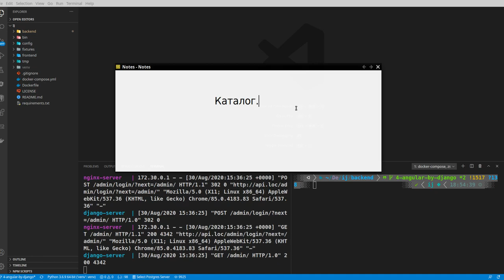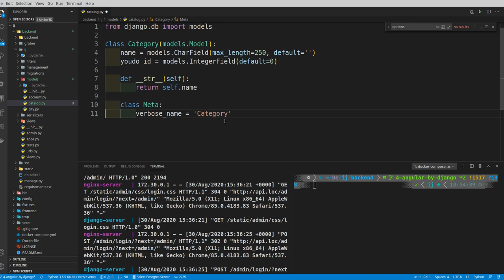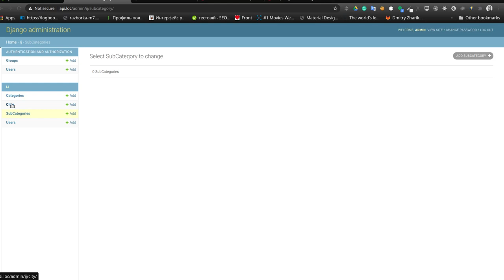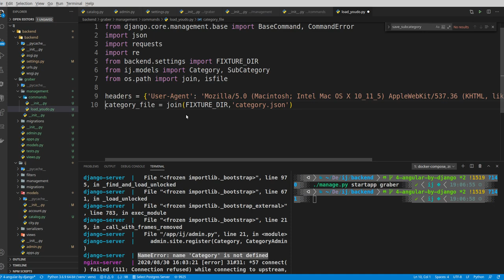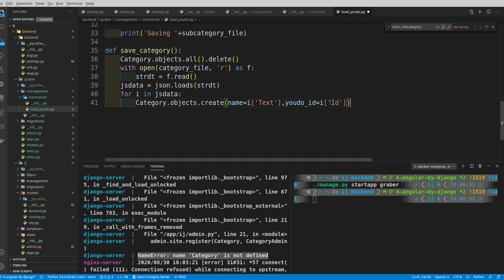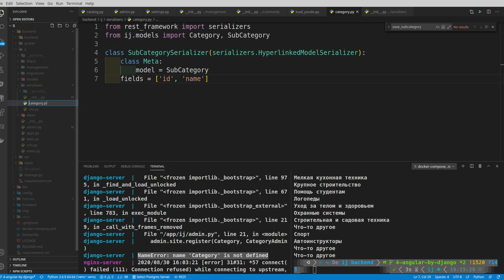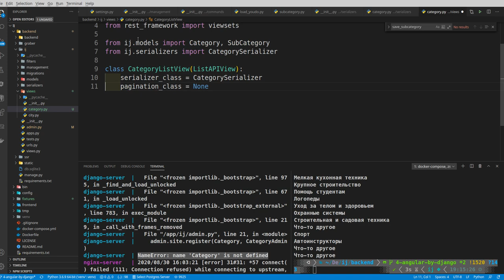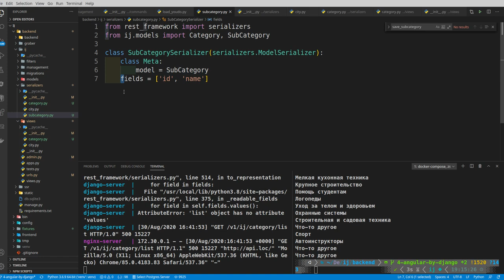Сайт объявлений. Angular Django DRF. SPA. Часть 5. Каталог.